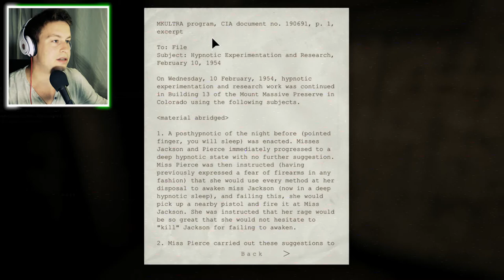Outlast - Gameplay Playthrough - (Part 3) - GIANT, SCARY, MONSTROUS...dicks?!?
...All new death, suffering and decay coming up this weekend!

NEXT EPISODE: Up this Saturday !

...HAVE SOME BIG LOVAGE FOR WATCHING & SEE YA ON SATURDAY